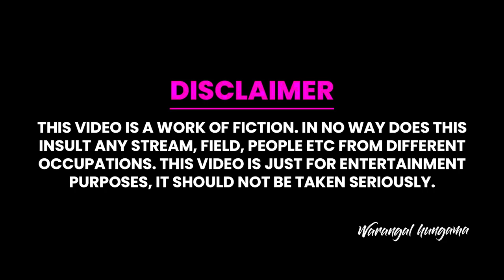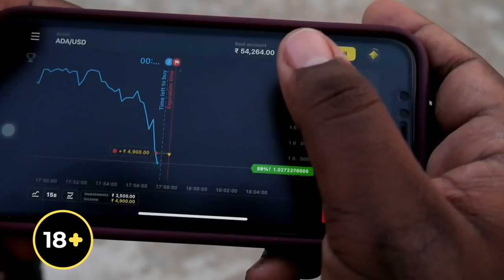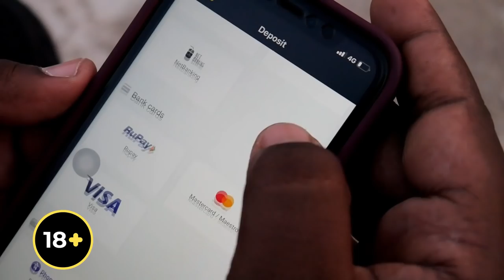Mera Saala Koun ? | Latest Comedy | Mohammed Sameer| Warangalhungama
Register on Binomo and get free $ 1000 to your Demo Account